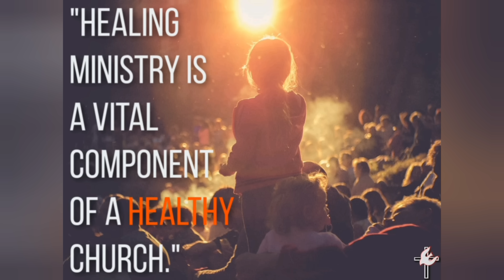CATHOLIC MEDITATION: Wednesday - 27 September, 2023. (25th week - Ordinary Time, Year A).